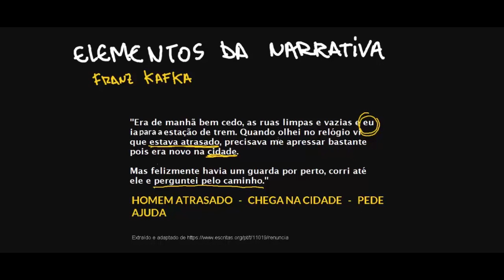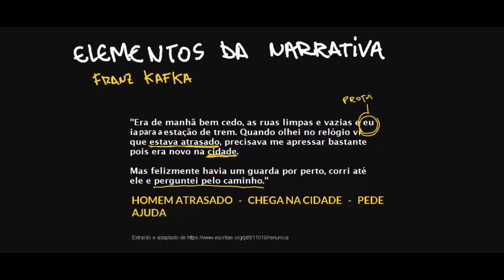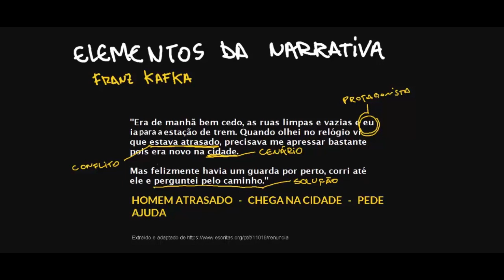Elementos da narrativa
Nesta videoaula, apresentamos uma narrativa e abordamos alguns elementos que a compõem, como cenário, personagem central, conflito gerador, resolução e ponto de vista do narrador.